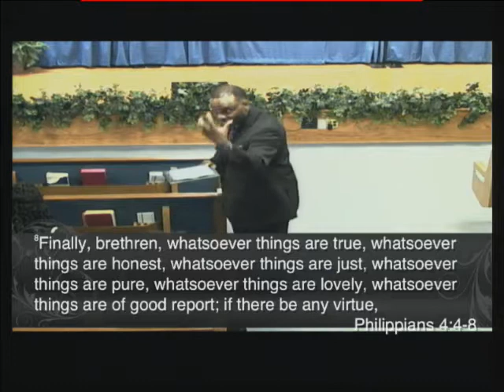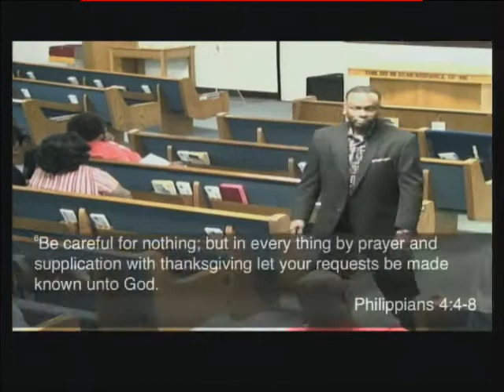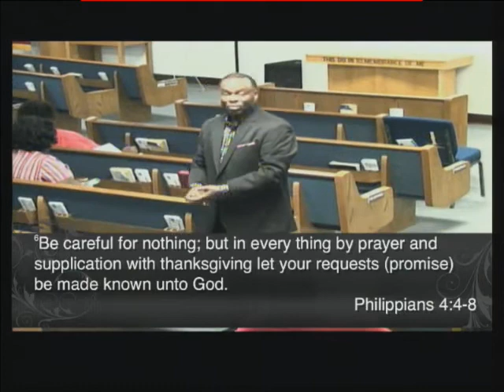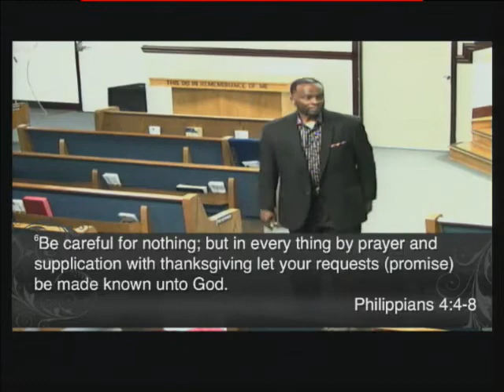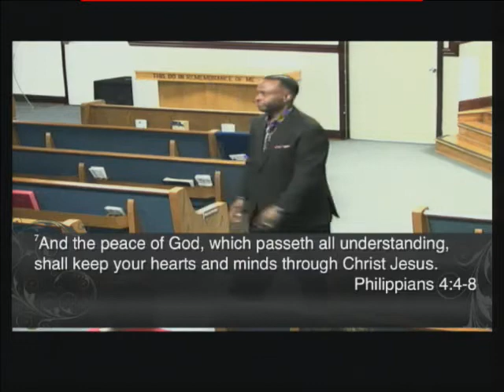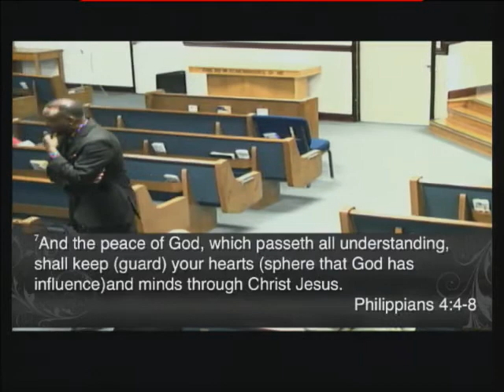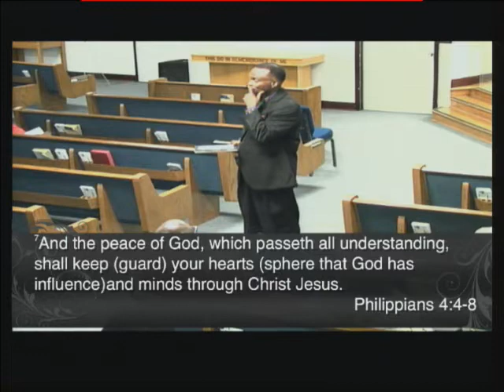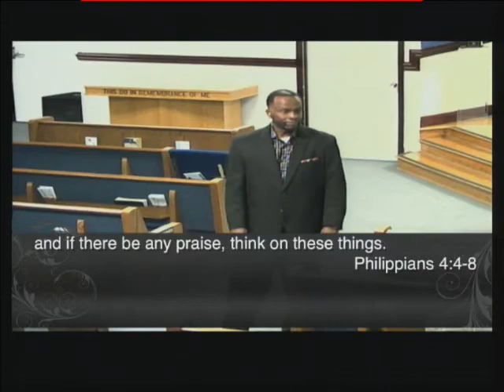Prayer Pt 2 The Remedy of Prayer